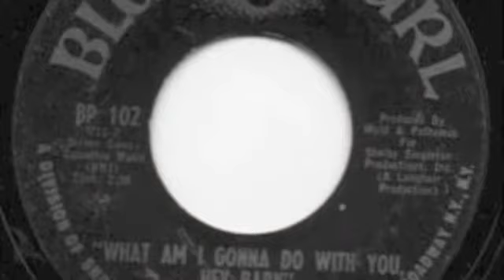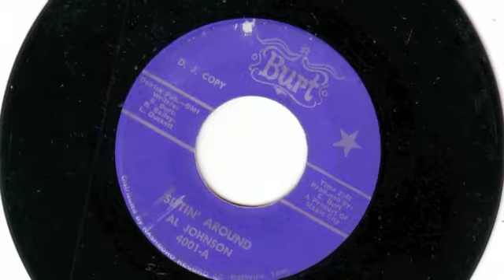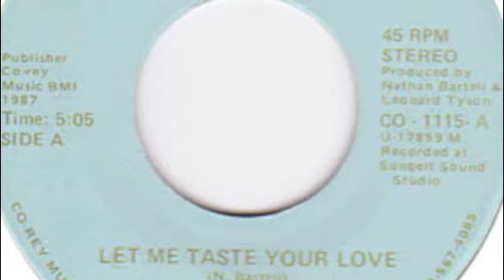Shirlie Matthews - My Sugar Baby - Northern Soul Stormer